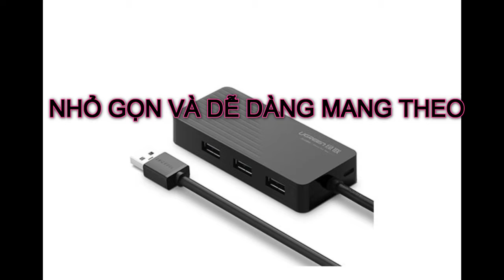BỘ CHIA USB 2.0 RA 3 CỔNG KÈM ĐẦU LỌC THẺ NHỚ | Hub USB 2.0 RA 3 CỔNG | USB 2.0 TO 3 CỔNG USB